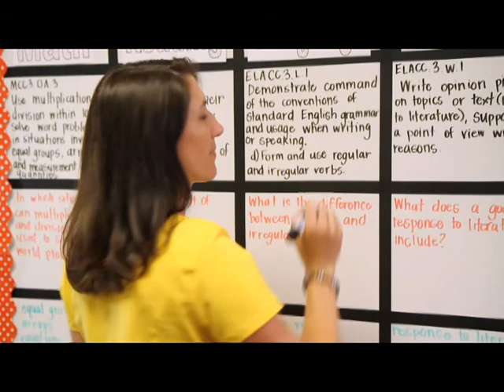City Week - week of August 4, 2014